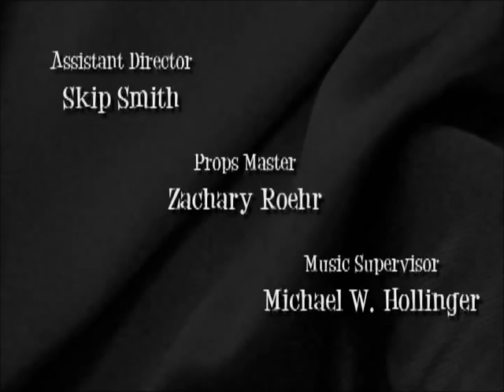Frightfully Clean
Washing your hands before returning to work has never been more terrifying! The hapless Morris Williams is working late on a project... a project that is destined to never be completed when he makes the mistake of confronting the new touch-free soap dispenser in the office lavatory.

Frightfully Clean is the latest film from Conhugeco, the makers of Baby Got Back - Gilbert and Sullivan Style and Cancer Has Become the Number One Killer Disease. This is another Mike Hightower thingy, with Skip Smith playing Morris Williams. Thanks to all the folks who helped this come together, and thanks to everyone who's watched these short films.